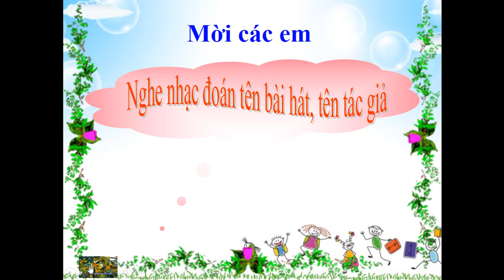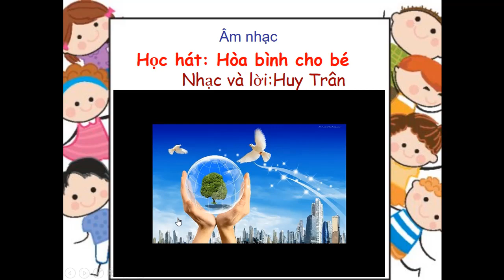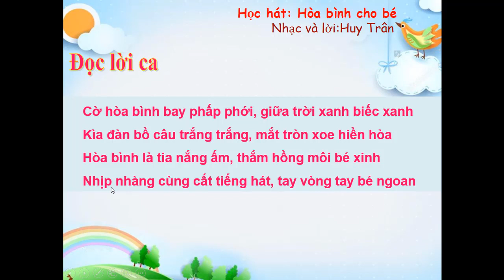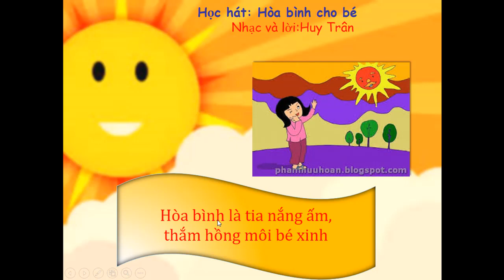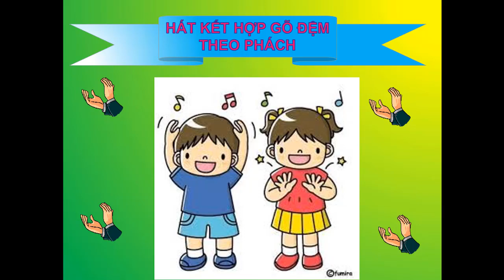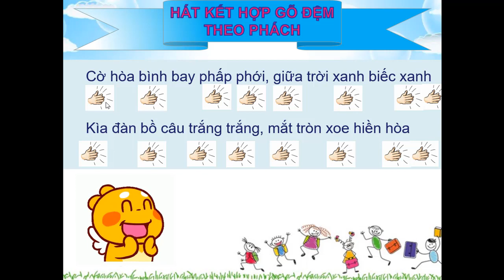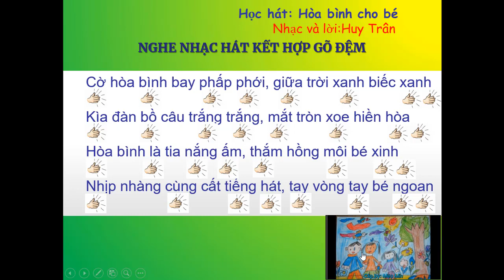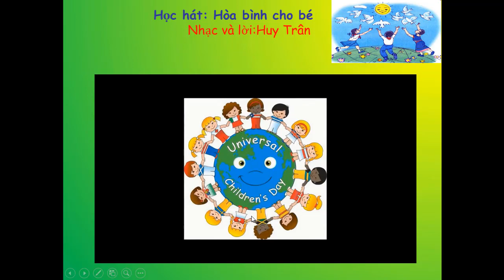Nhạc 1 - HÒA BÌNH CHO BÉ